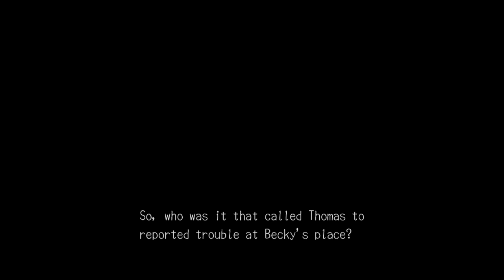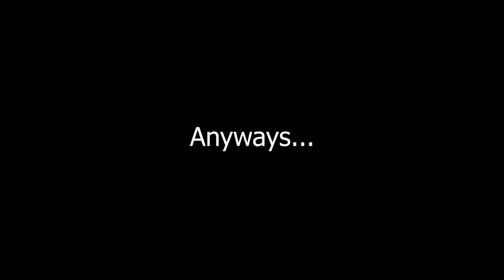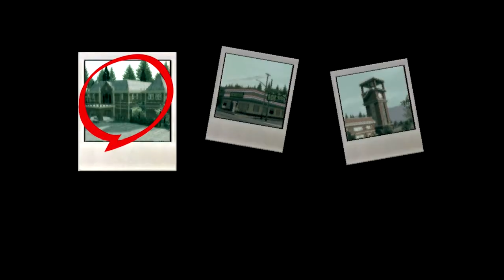Deadly Premonition : Where Do I Begin? (Review)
Mike takes a visit to Greenvale, Washington to solve the mystery of Anna Grahams death with the help of Francis York Morgan. Will he enjoy his stay in this small town? Who knows?

@ScopeKEN (Mike)
@Dank_Frank808 (Frankie